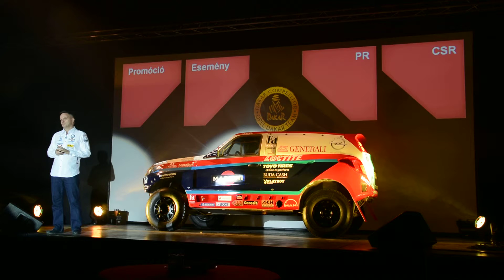Új kalandokat álmodtunk meg magunknak, új célokat tűztünk ki a csapat elé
„Új kalandokat álmodtunk meg magunknak, új célokat tűztünk ki a csapat elé a 2014-től 2016-ig terjedő jubileumi időszakunkra és az azt követő évekre. Ahogyan eddig is az volt, úgy a jövőben is a folyamatos fejlődés lesz számunkra a legfontosabb. A mai napon a versenytechnika és a marketing kommunikációs területeken történt előrelépésünket mutattuk be, de ez csak az első lépés!” –  nyilatkozta Németh Ottó.